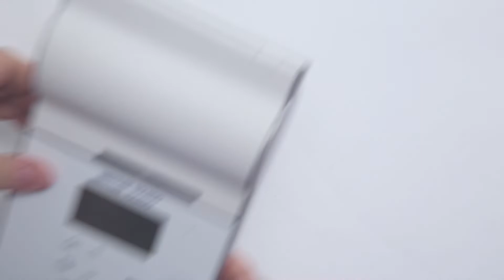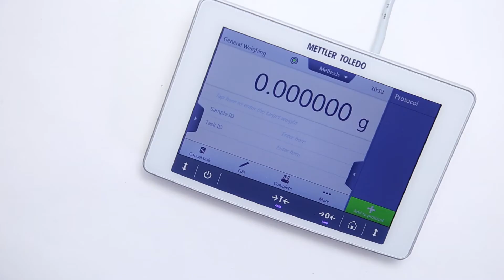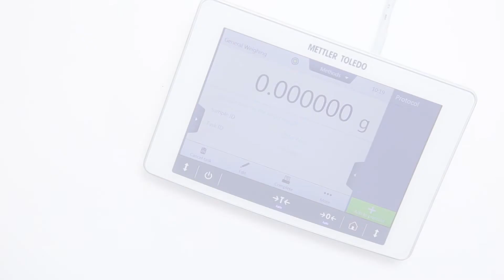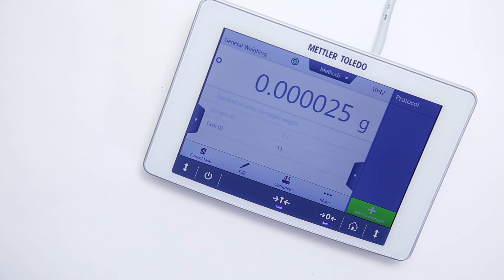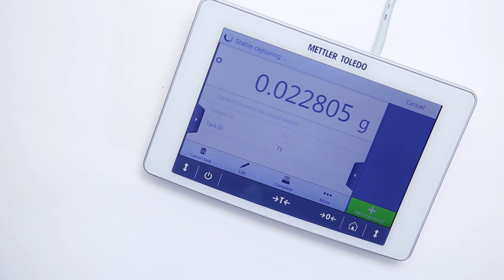How to print labels and weighing results with XPR balances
This video shows how to set up and configure an XPR balance for printing labels and weighing results. From connecting the printer to the balance via USB and Bluetooth, through configuring the protocol template, to printing the weighing results, this video explains all the necessary operations step-by-step.

0:12 - Bluetooth connection
2:17 - USB Connection
3:02 - Printer settings